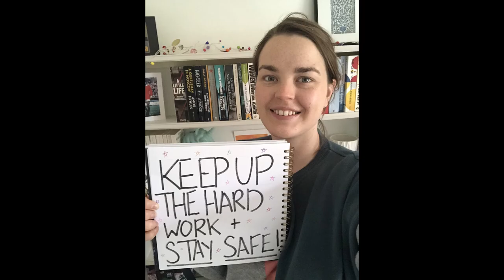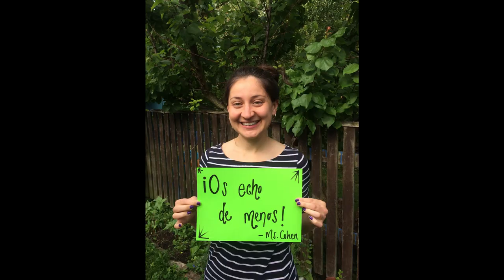Haggerston Covid -19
While the world is changing around us, Haggerston has adapted to these changes and we look to our students to show "Aspiration, Creativity and Character" during these uncertain times.